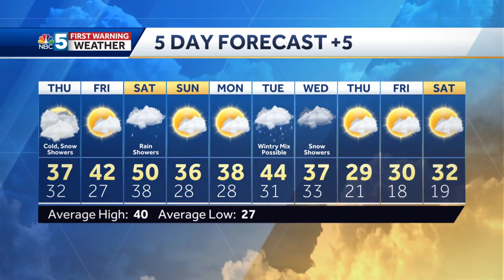Wind advisory continues into evening